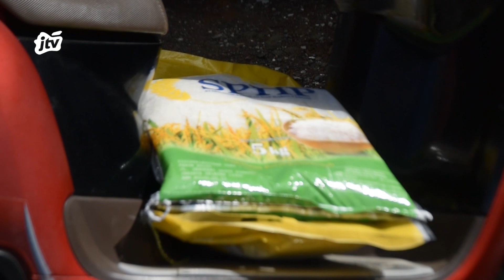OPERASI PASAR BERAS MURAH, ANTRIAN MENGULAR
SAAT ANTRIAN WARGA INGIN MEMBELI BERAS MURAH YANG DIGELAR OLEH PEMERINTAH DAERAH BANYUWANGI BERSAMA BULOG MELALUI DINAS KOPERASI, USAHA MIKRO,DAN PERDAGANGAN KABUPATEN BANYUWANGI DI PASAR SEMPU PADA RABU PAGI,MASYARAKAT ANTUSIAS MEMBELI BERAS INI HINGGA MENGULAR CUKUP PANJANG DI DEPAN PASAR.